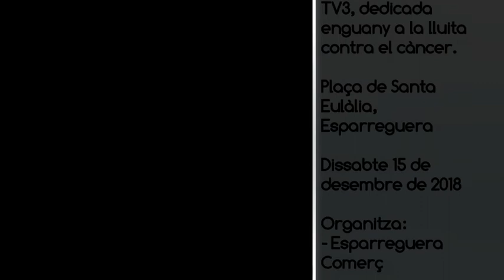ESPARREGUERA TV. Esparreguera enlaira globus solidàris per la Marató de TV3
Esparreguera amb la Marató TV3
Enlairament de globus solidaris per la Marató de TV3 a Esparreguera.

Plaça de Santa Eulàlia, Esparreguera
Dissabte 15 de desembre de 2018

Gravació i edició: Lluis Artigas I Jorba